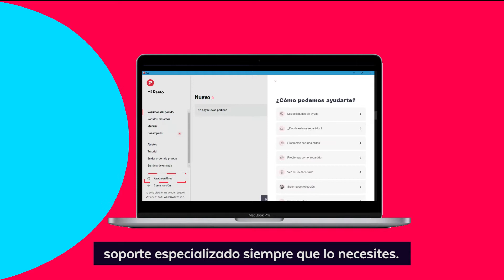¿Cómo me contacto con Soporte? Sistema de recepción Go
Sistema de recepción para Restaurantes y Cafés.